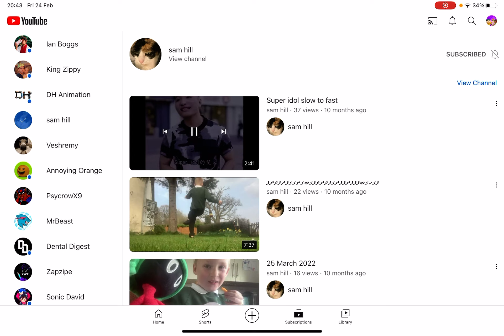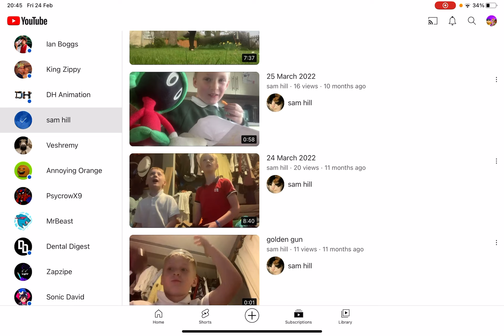This YouTuber hasn’t been uploading for 10 months channel is in desc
@samhill447 the channel